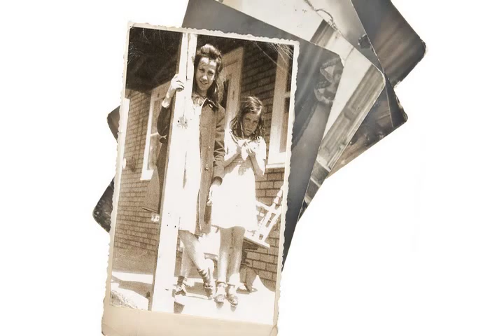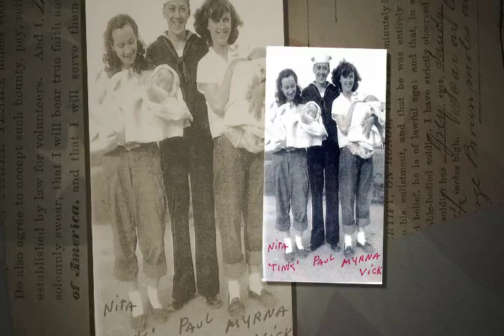Nita Brockway 1932-2015